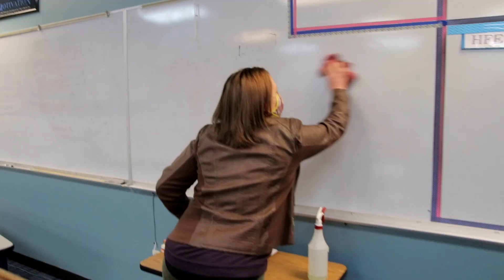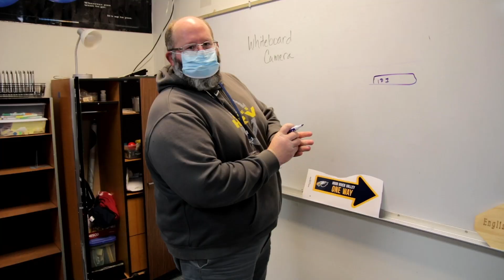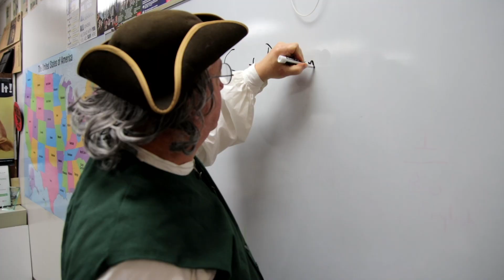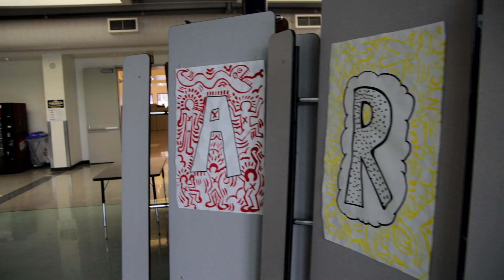HRVHS WELCOME BACK VIDEO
Welcome back Hood River Valley High School Students from CDL. April, 2021